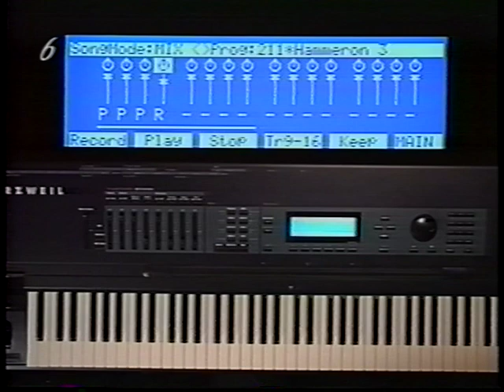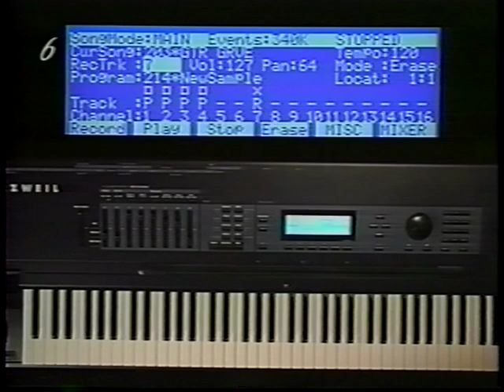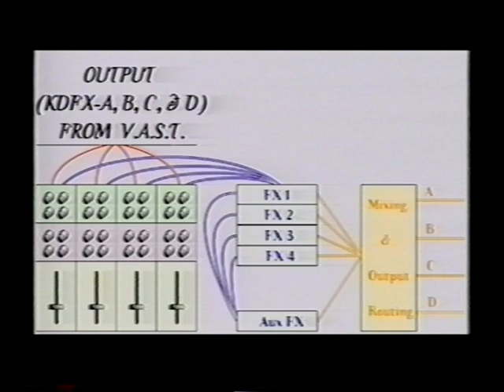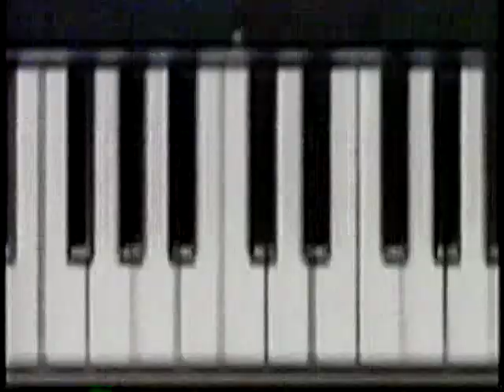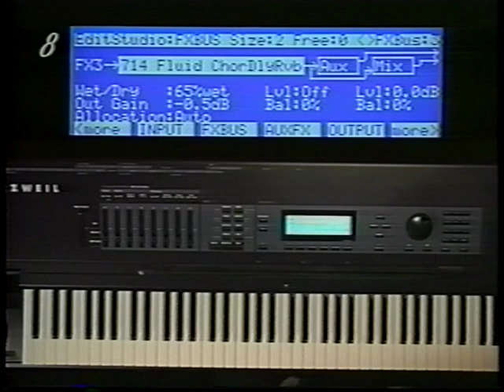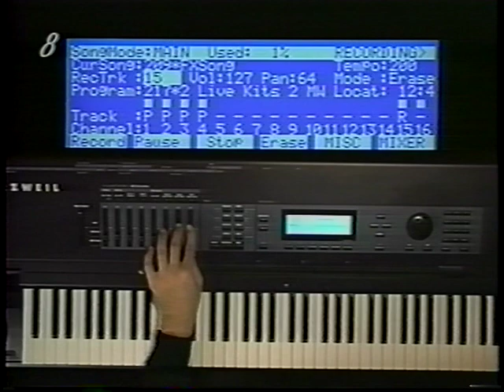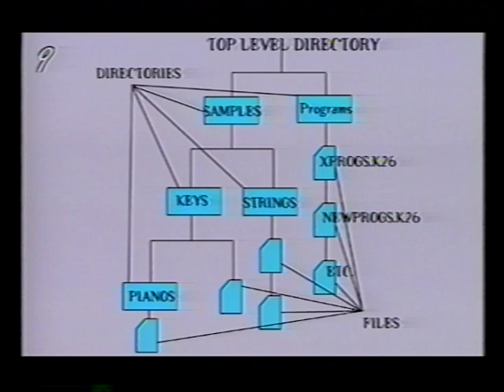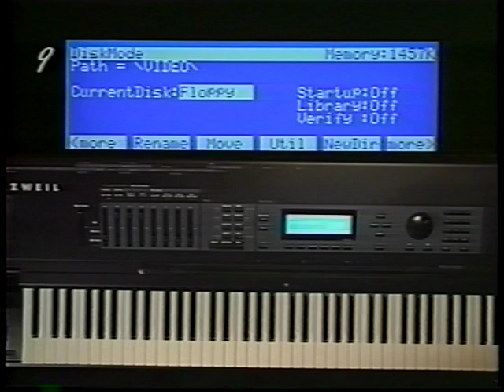kurzweil k2600 series video training manual vhs tape 2